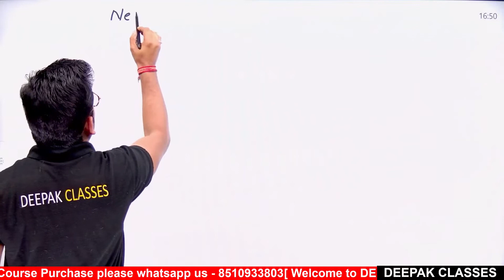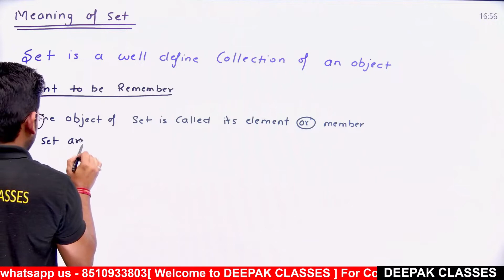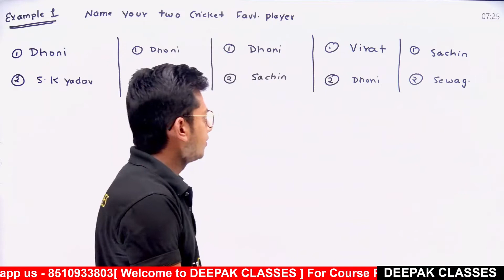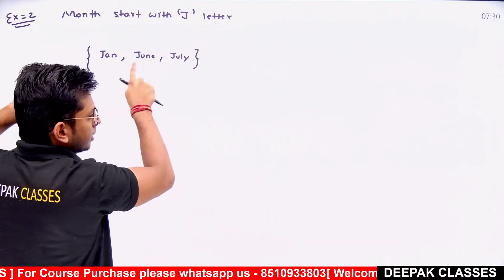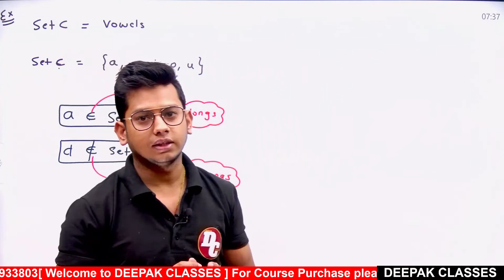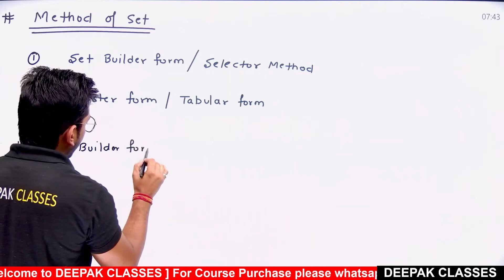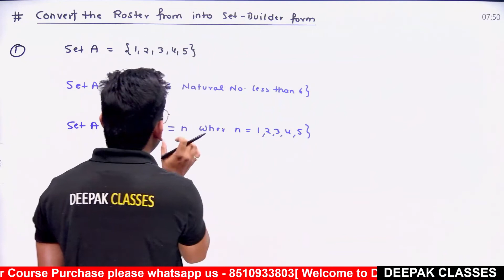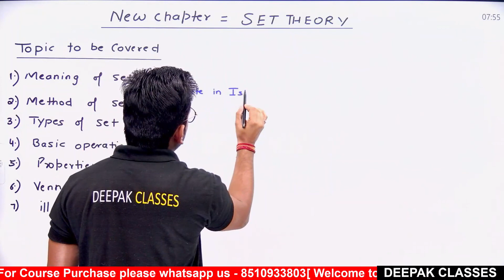CMA Foundation Math & Statistic Set Theory Class-1 BY DEEPAK SIR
✅  E-Concepts is an online education platform all those students who want to learn commerce subjects. Where students are enrolling CMA, CA CS curriculum-based free full courses so that you can perform well in any and all exams you give in your Professional Education